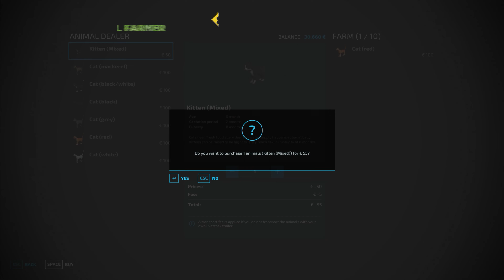Field Prep w/ AI Worker. Topping Off Grass. Buying Kittens. | Talbach Ep. 15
⏰Farming Simulator 22 & Season Passes:
⏩Farming Simulator 22 Season Pass:
⏰Individual DLC Packs:
⏩Antonio Carraro Pack:
⏰Other DLC:
⏩AGI PACK:
⏰Mods Currently Installed:
PC Specs coming soon. 😎
More social media coming soon. 👌